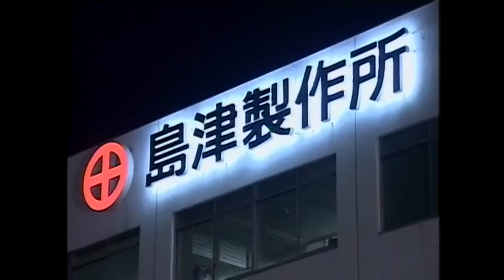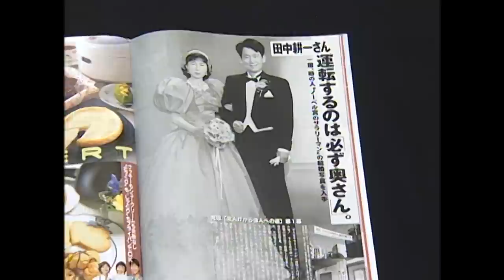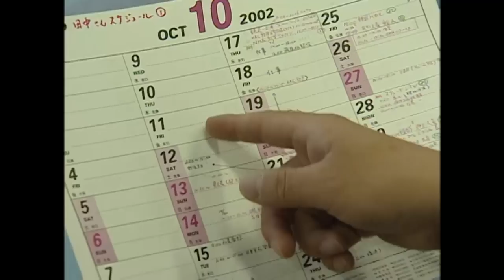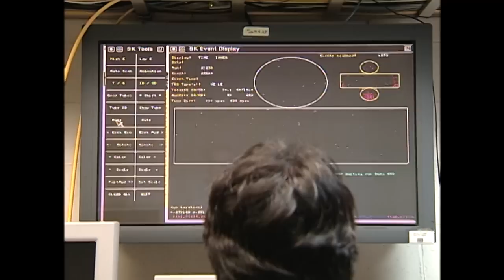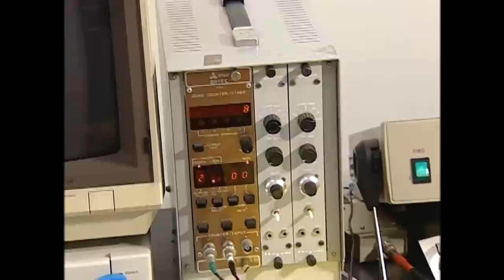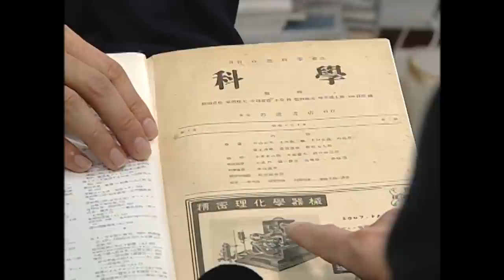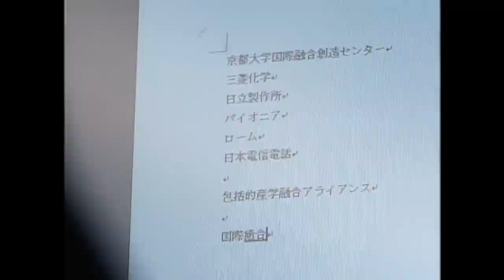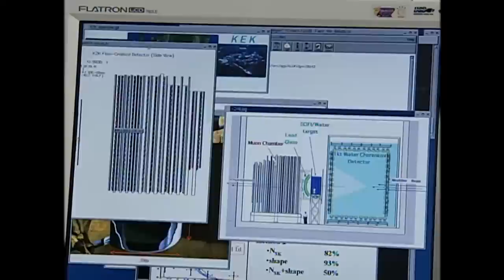[Full] 다나카 주임, 노벨상 타다_MBC 2002년 10월 29일 방송